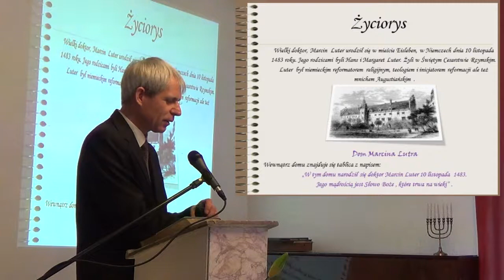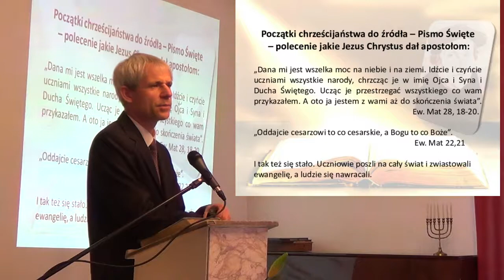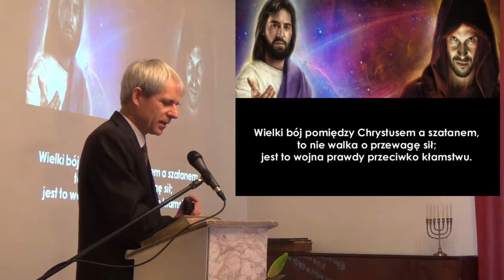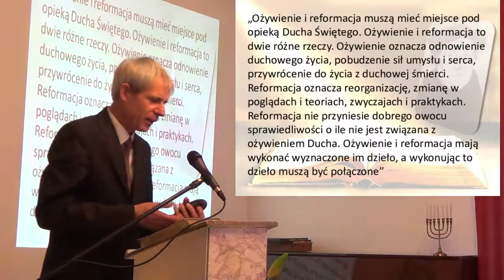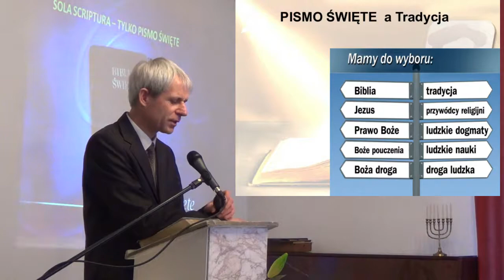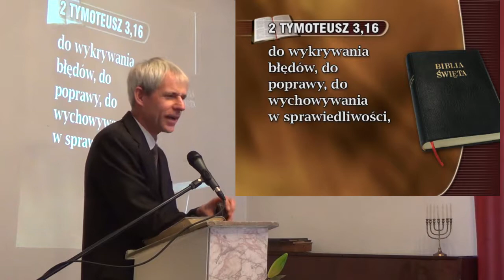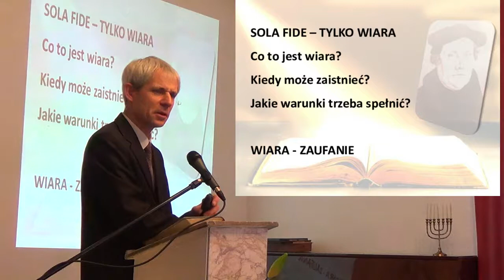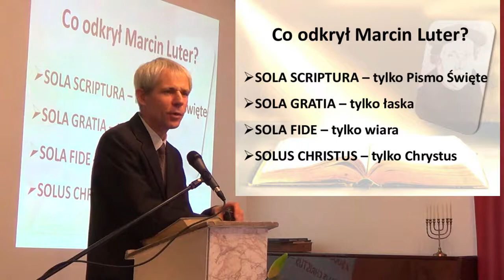Co odkrył Marcin Luter?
Kazanie Marka Kroczyka, które wygłosił 7 kwietnia 2018 roku w naszym sosnowieckim zborze.